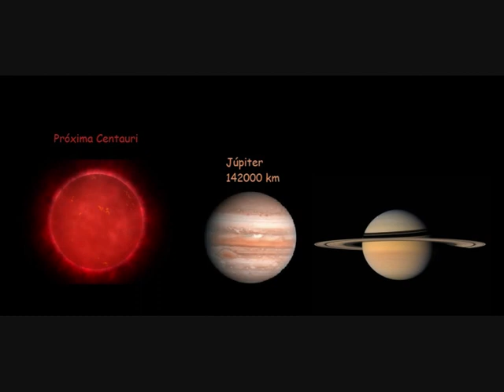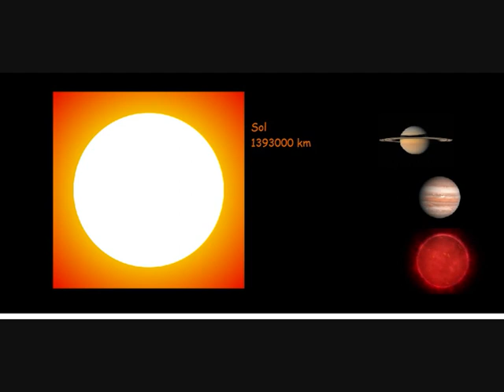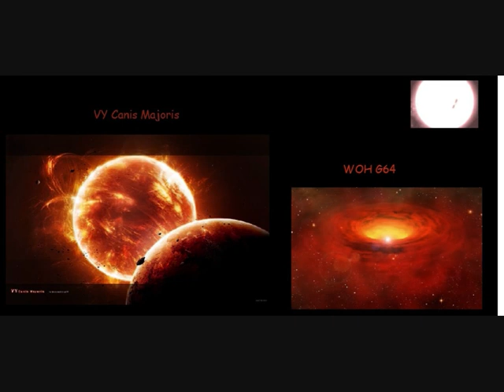Comparacion de Planetas y Estrellas (Star Size Comparison) BETA